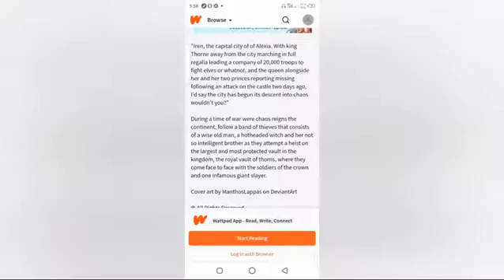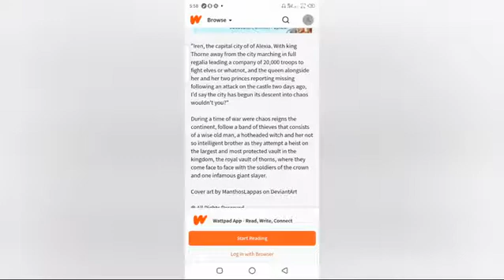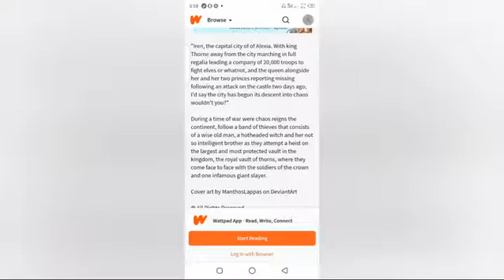Webnovel Review: Jötunheim: War Of Kings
A Review of the Wattpad Web novel Jötunheim: War Of Kings.